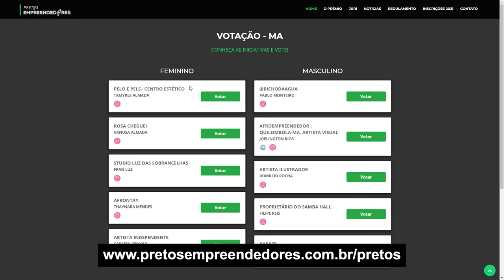Caxiense está na etapa final do Prêmio Pretos Empreendedores da CUFA